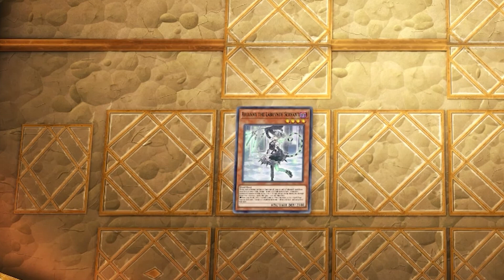Master Duel - Labrynth deck when the lady controls the game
Yugioh Master Duel's new update is a Labrynth deck with combo control by normal trap. This is also a new waifu deck for wibu brothers to play control deck. Below is the deck profile for everyone's reference.
Video là chia sẻ của mình có ai góp ý hoặc quan tâm đến deck này hãy COMMENT bên dưới và nếu bạn thấy hay thì LIKE và SUBSRICE kênh để cập nhật sớm video.

Image by pch.vector on Freepik